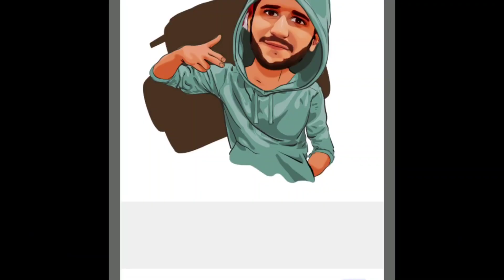Bacalao a la plancha FACIL Y RAPIDO DE PREPARAR.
El bacalao más fácil del mundo!
6 minutos de preparación: fuego al máximo por la parte de la piel 40 segundos aprox / 1 minuto y a medio fuego otros 4/5 minutos con la tapa puesta.
para esta receta he utilizado ingredientes como ajo, perejil, sal gorda, aceite de oliva, bacalao sin espina, naranja y rábanos.
si tienes cualquier duda no dudes en dejarme un comentario.
muchísimas gracias ☺️🫂